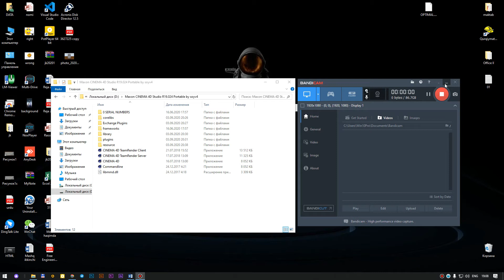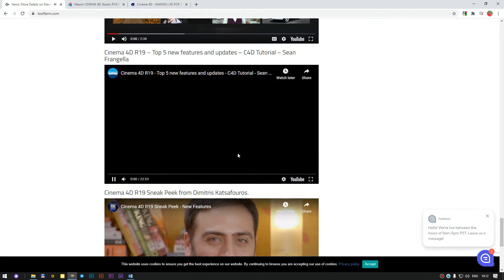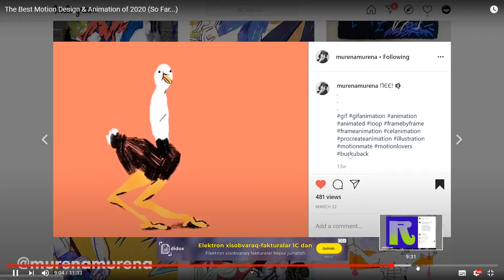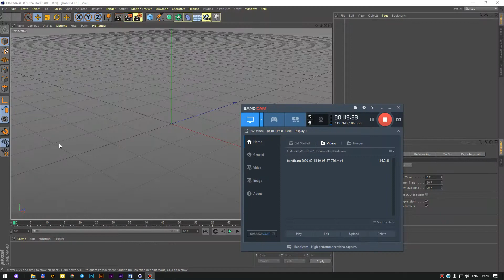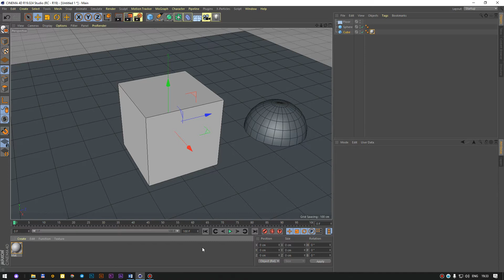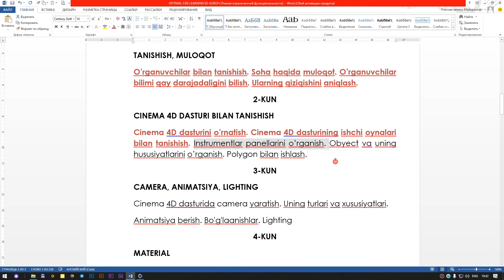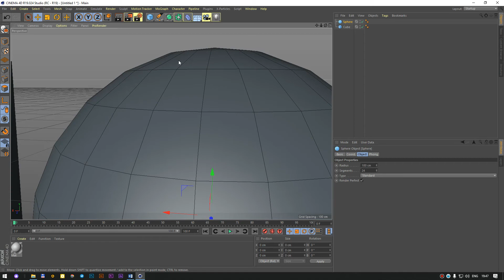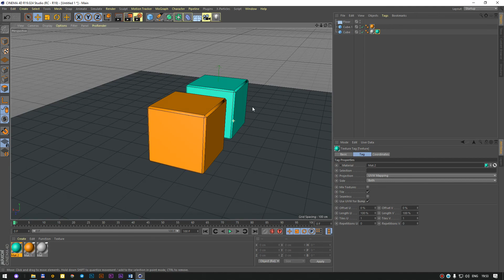CINEMA 4D 1-dars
CINEMA 4D DARSLARI